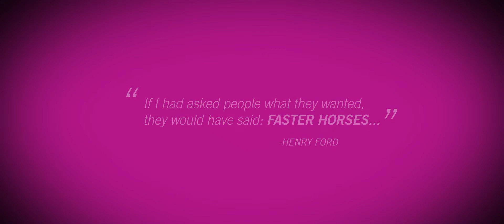35th Anniversary Video - ABOUT SOMERO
35th Anniversary Video - ABOUT SOMERO